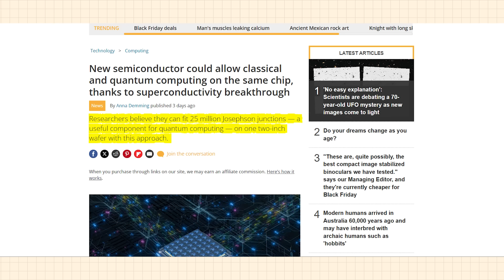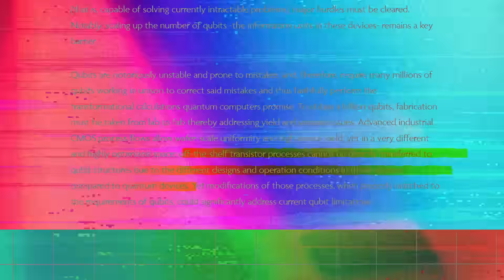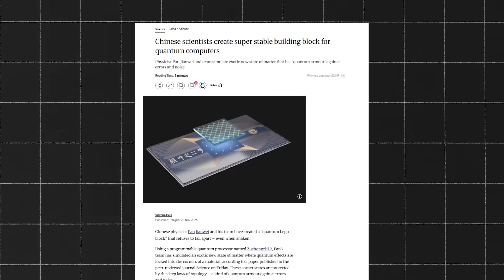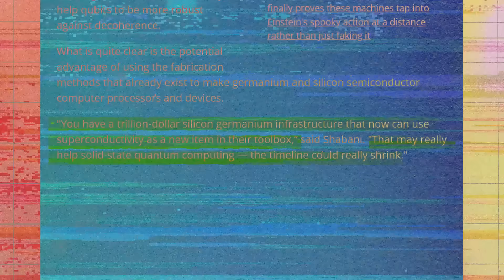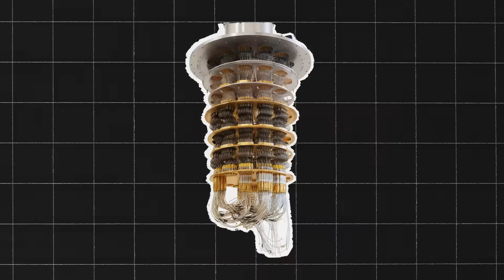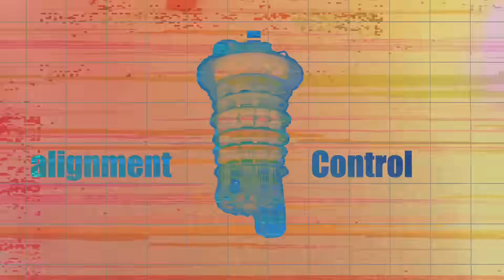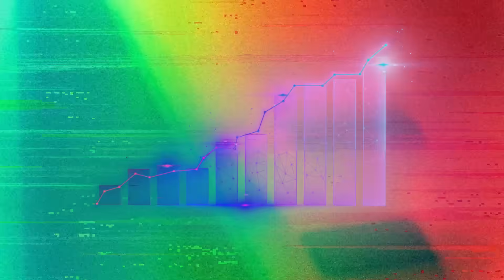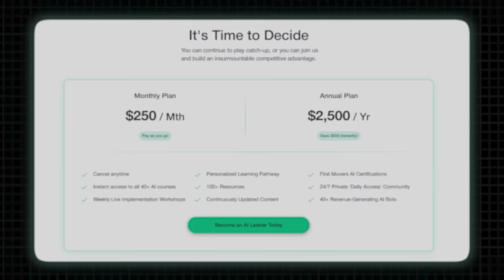The Semiconductor Breakthrough That Makes Quantum Computing Practical (Finally)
*A "physically impossible" breakthrough just became reality—and it changes everything about quantum computing.*

Scientists at NYU and the University of Queensland just achieved what was dismissed as theoretically impossible for 60 years: they created a semiconductor that bridges classical and quantum computing on the same chip. 25 million quantum components on a wafer the size of your thumbnail. And it works.

But here's what really matters: this isn't just about making quantum computers more powerful. It's about making them practical. And the timeline? Dr. Javad Shabani said it himself: "The timeline could really shrink."

Meanwhile, China's "father of quantum" Pan Jianwei just announced another breakthrough—quantum information protected by what they're calling "quantum armor."

The quantum computing race isn't heating up. It's entering hyperdrive.

In this video, I break down:

The germanium-gallium semiconductor breakthrough and why it matters
How hybrid quantum-classical chips will work in practice
Why this accelerates every timeline for AI, robotics, and superintelligence
The civilization-level implications of quantum computing convergence
How China and the US are racing toward quantum supremacy
Why the gap between quantum haves and have-nots will be measured in centuries

This isn't three separate technological revolutions. This is one massive convergence happening simultaneously—AI agents, humanoid robots, quantum computing, all accelerating together.

The future will be owned by those brave enough to be first movers.

🔗 SOURCES & RESOURCES:

Nature Nanotechnology study (Oct 30, 2024)
Science journal - Pan Jianwei quantum topology research
NYU quantum computing research
University of Queensland materials characterization

HEALTH & HEALING